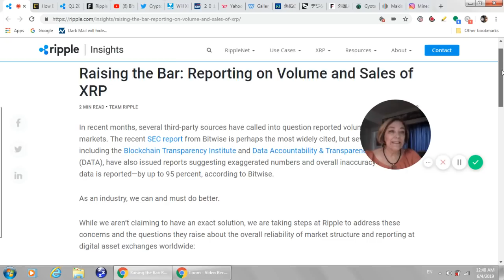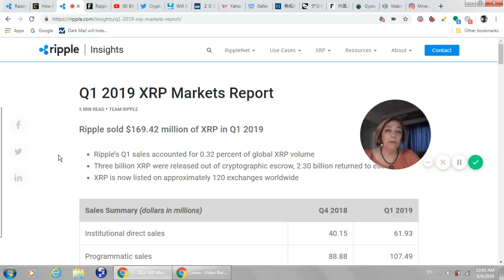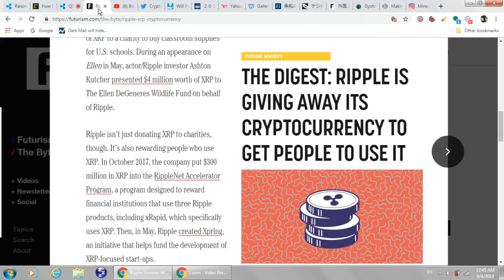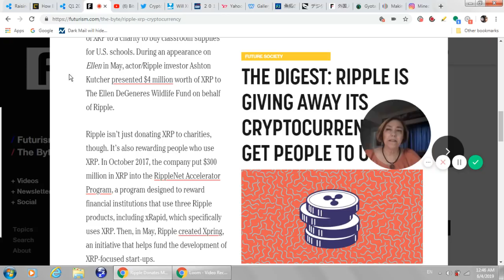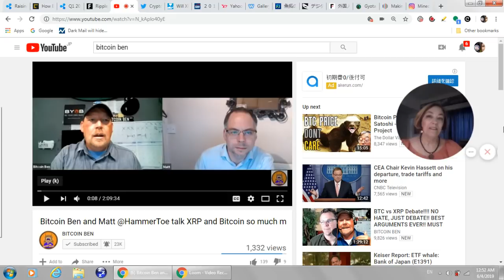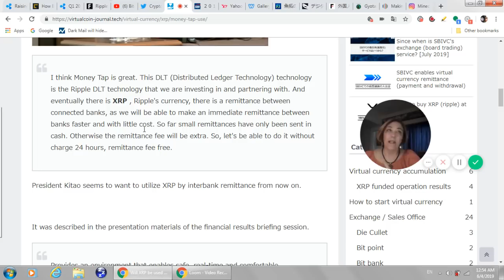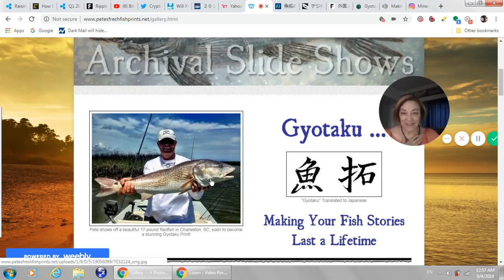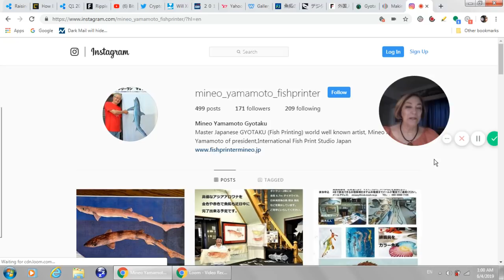Ripple XRP Programmatic Sales Target Lowered, SBI MoneyTap & xRapid, Bitcoin Ben Again,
Raising the Bar: Reporting on Volume and Sales of XRP
2 MIN READ • TEAM RIPPLE
In recent months, several third-party sources have called into question reported volume in digital asset markets. The recent SEC report from Bitwise is perhaps the most widely cited, but several others, including the Blockchain Transparency Institute and Data Accountability & Transparency Alliance (DATA), have also issued reports suggesting exaggerated numbers and overall inaccuracy in the way data is reported—by up to 95 percent, according to Bitwise.

This might help, If you use the Japanese マネータップ (MoneyTap) + XRP + sbiホールディングス on google. You can many find articles and interviews where Mr. Kitao talks about Money Tap and the use of XRP. He's the KING of interviews in Japan. I 100% concur with domestic part. xxoo

or send XRP directly to:
 rPEPPER7kfTD9w2To4CQk6UCfuHM9c6GDY